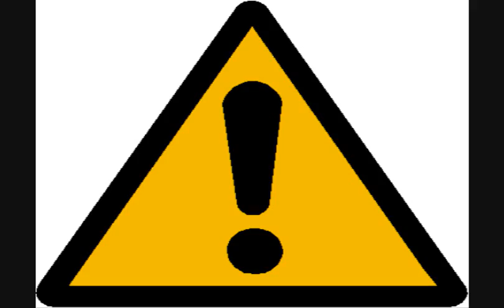Venom Extraction - Crotalus exsul (ruber)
A venom extraction on Red Diamnondback Rattlesnakes [Red Diamond Rattlesnake] (Crotalus exsul =ruber*) shows a strong correlation between duration of bite and quantity of venom injected for defensive bites. The quantity of venom expended and rate of venom expulsion are also positively correlated with snake size. Moreover, during a single extraction, there is considerable variation in venom flow between right and left fangs and between successive pulses delivered by the same fang, suggesting that the snake can control venom expulsion independent of target properties, it's not a constant amount "each time".
*{The previously used name ruber means "red," which is quite descriptive of individuals from the northern portion of their range. Recently, it was determined that the two species (C. ruber and C. exsul) represented only a single form. The name exsul is choosen because it was the first of the two to be described (it has priority)}.